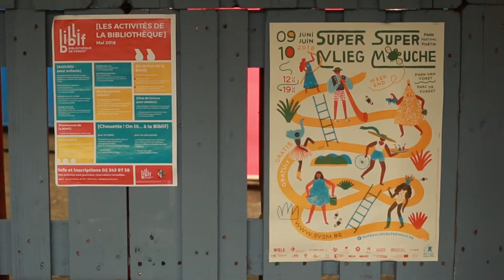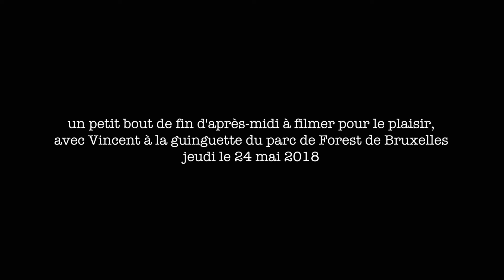2018 05-La Guinguette de Forest: regard Manon